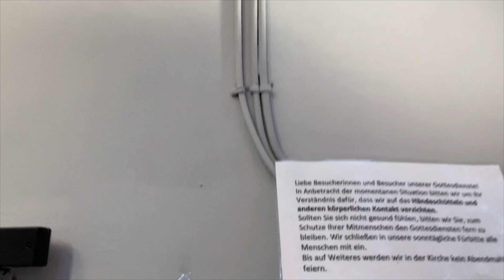In Our Service (Broadway Version)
aufgeführt von Schüler:innen der Musicalschule Ahrensburg
gefilmt an und in der Friedenskirche Siek mit Pastor Christian Schack

Regie und Choreografie: Jacqui Dunnley-Wendt
Regieassistenz: Alina Carstens
Choreografieassistenz: Julia Seel, Heidi Lammi-Brink, Franziska Grau, Yasmine Jockel
Musikalische Einrichtung und Einstudierung: Jon Mortimer, James Mironchik
Organisationsleitung: Britta Schwalba

Kamera: Hauke Wendt
Drohnenpilot und -kamera: Finn-Ole Rechner-Petersen
Videoschnitt: Marko Formanek

‘In Our Service’ – Musik und Text von Thomas Hewitt Jones
Broadway Version arrangiert von Jon Mortimer
Orchestrierung: Jennifer Green
Recording Produzenten: Hauke Wendt & Thomas Hewitt Jones
Mixed by Thomas Hewitt Jones
Mastered by Simon Gibson at Abbey Road Studios
The Vivum Music Orchestra feat. MCE Allstars

Violinen: Matthew Denton & Simon Hewitt Jones
Trompeten: Connor Smither
Posaunen: Callum Au
Piano: Thomas Hewitt Jones
Gitarre: Uli Kringler
Bass: Jens Wrede
Schlagzeug: Hauke Wendt
Orchesterschlagwerk: Matt Whittington

Unser besonderer Dank gilt dem Kirchengemeinderat der Evang.-Luth. Friedenskirche Siek und Pastor Christian Schack sowie unseren Schüler:innen und ihren Familien!

Musicalschule Ahrensburg ist ein Angebot von Musical Creations Entertainment (MCE Shows). Bogenstr. 47, D-22926 Ahrensburg | Facebook & Instagram: @musicalschule